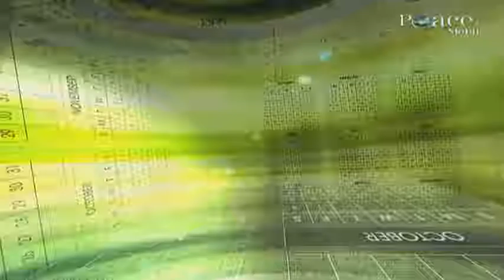20 Ietikaaf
20 Ietikaaf